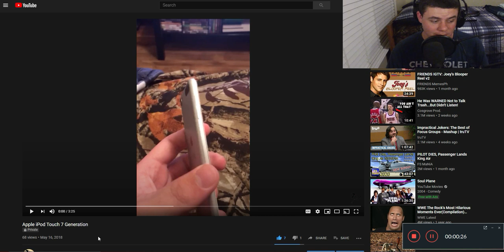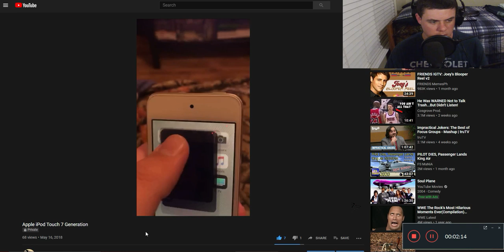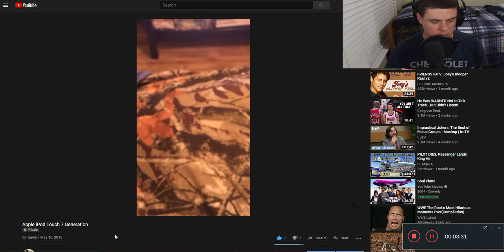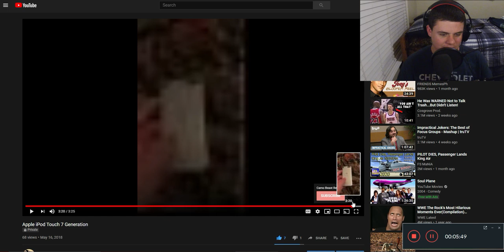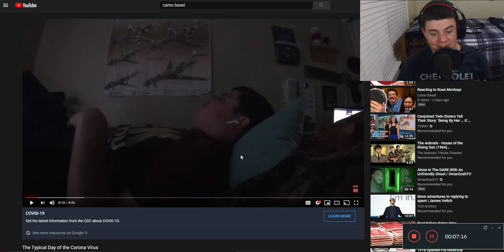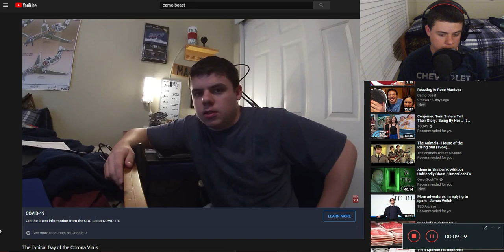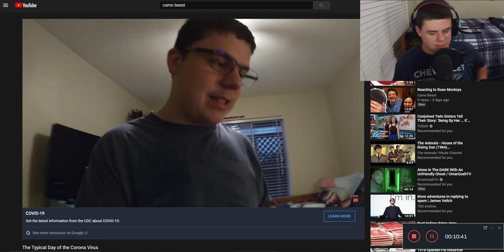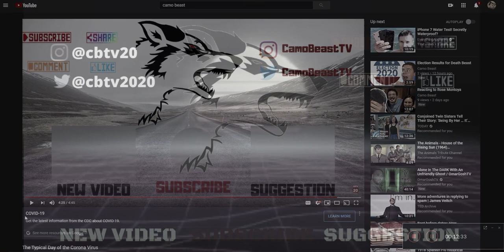Reacting To My Old Cringe Self